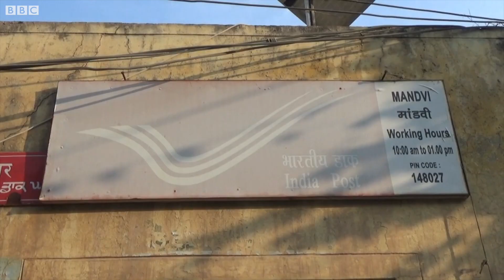How do lottery winners spend their prize money? | BBC NEWS PUNJABI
ਪੰਜਾਬ ਦੇ ਇੱਕੋ ਪਿੰਡ ਵਿੱਚ ਲਾਟਰੀ ਨਿਕਲਣ ਨਾਲ ਬਣੇ ਦੋ ਕਰੋੜਪਤੀ ਵਿਅਕਤੀਆਂ ਦੀ ਜ਼ਿੰਦਗੀ ’ਚ ਕੀ-ਕੀ ਬਦਲਾਅ ਆਏ?